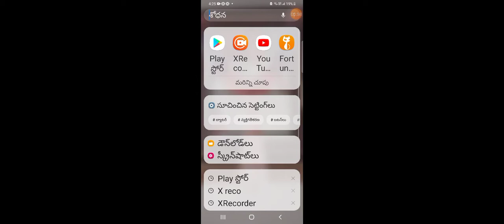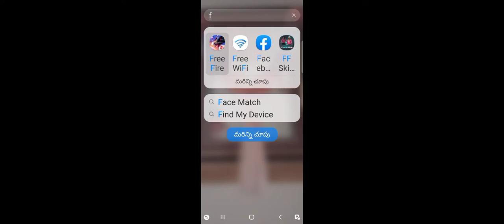29 ఆగష్టు, 2021